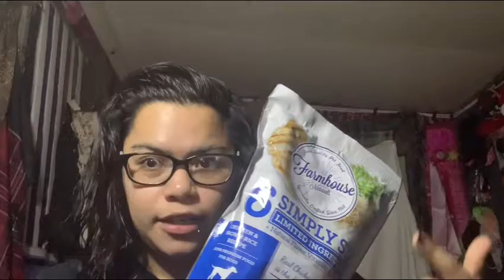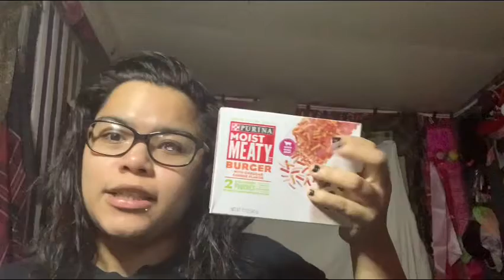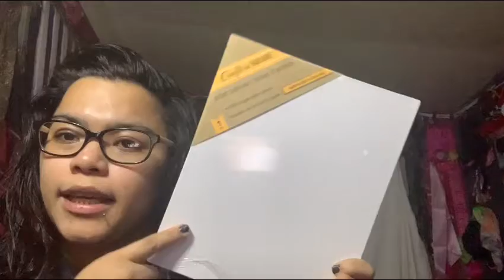Dollar tree hall